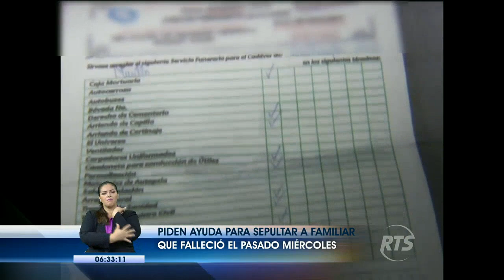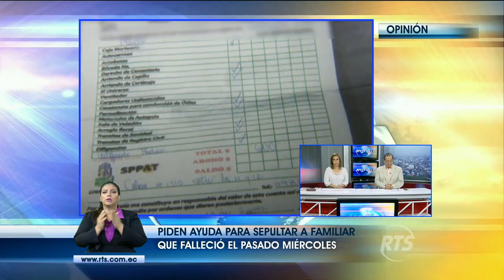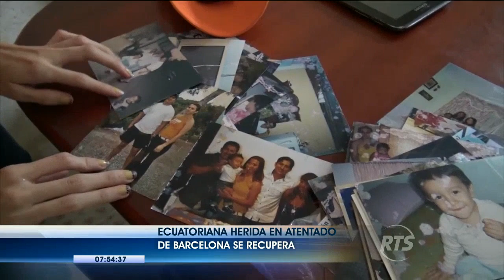La Noticia: Programa del 21 de agosto de 2017